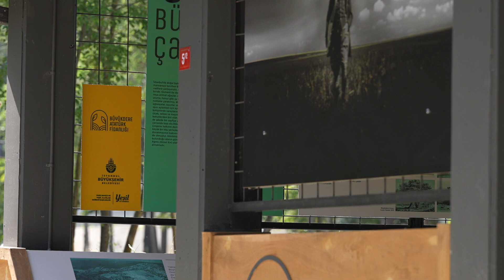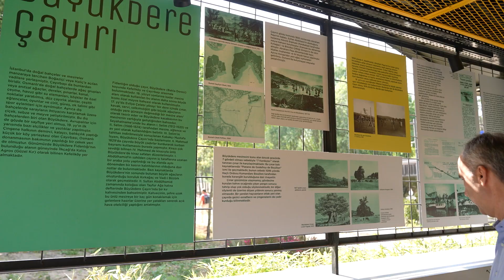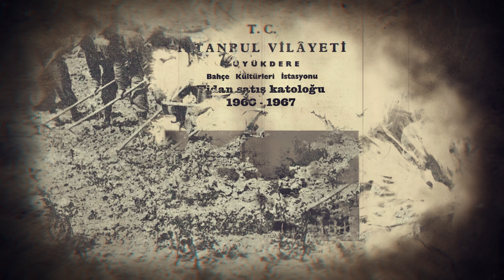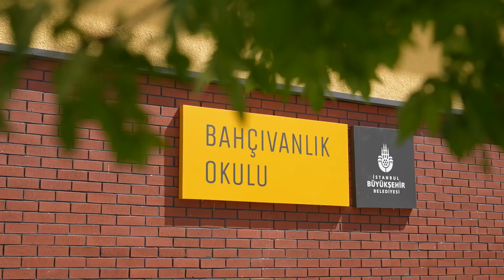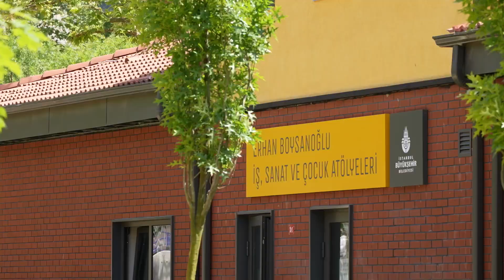Sarıyer Büyükdere Fidanlığı ｜ İstanbul'un Mirası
Yıllarca atıl bırakılmış, madde bağımlılarına mekan olmuştu, şimdi asıl işlevine döndü.

Sarıyer Büyükdere Fidanlığı Bahçıvanlık Okulu açıldı. 1928 yılında Atatürk'ün emriyle kurulan okul şimdi isteyen herkese eğitim veriyor. Bu güzel fidanlığı ve diğer tesisleri mutlaka görün.

İBB Park Bahçe ve Yeşil Alanlar Dairesi Başkanlığı

Diğer videolarımıza da mutlaka göz atın:

Sancaktepe Ayazma Yaşam Vadisi Açıldı

Tuzla Yaşam Vadisi